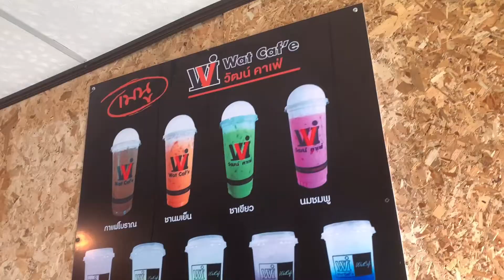Wat caf'e วัฒน์คาเฟ่กาแฟสด No.63 ใกล้เซเว่นหัวนา ต.ปากแพรก อ.ท่ามะกา จ.กาญจนบุรี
ลงทุนแฟรนไชส์วัฒน์คาเฟ่กาแฟโบราณ กาแฟสด
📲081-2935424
Line 🆔 👉🏻Wiwat_cafe
FB 👉🏻 วิวัฒน์ คาเฟ่